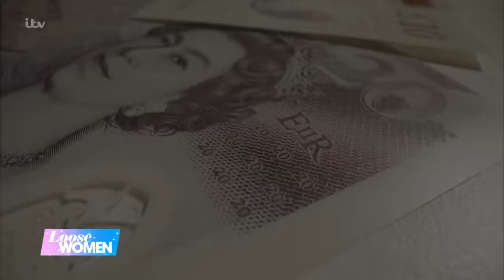Weather Presenter Ruth Dodsworth: ‘Financial Abuse Left Our Family With Nothing’ | Loose Women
In April 2021, ITV Wales weather forecaster Ruth Dodsworth's ex-husband was sentenced to three years in prison for a campaign of abuse against her, including coercive behaviour and stalking. He was released after serving 18 months in prison. In April 2022, Ruth joined us to discuss her terrifying ordeal and how she felt about his impending release. Over a year later, Ruth and her daughter Grace join us to discuss the often unseen financial side of an abusive relationship, something 1 in 5 people will experience in their lifetime. And Grace will be telling us about the effect her father’s stalking and coercive behaviour had on the family.